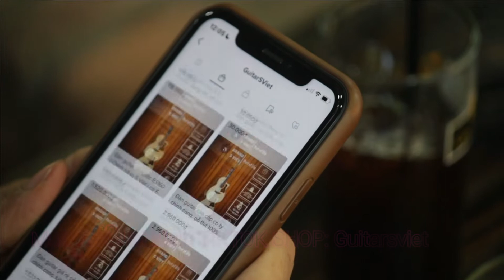Bên Trên Tầng Lầu - Solo CajonS Crus-02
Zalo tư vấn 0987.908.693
💥  ĐẶC BIỆT KHI MUA ĐÀN 💥
--- BẢO HÀNH 12 THÁNG " BAO ĐỔI TRONG 3 NGÀY SỬ DỤNG TẠI SHOP "
💥 Cam kết với khách hàng 💥
- Bồi thường 100% nếu Đàn lỗi, Đàn kém chất lượng, Đàn không như quảng cáo
- Bồi thường 100% nếu phát hiện nơi đâu bán rẻ hơn